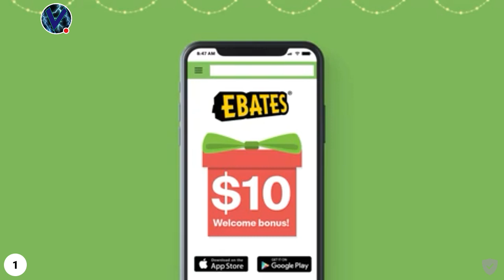Dragon Carnival!!! l Dragon City #4